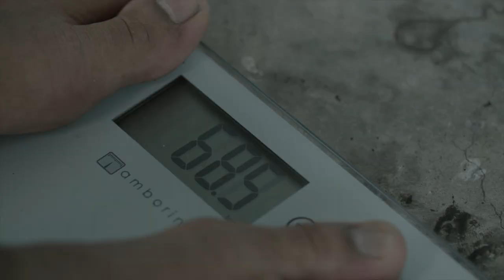ไขมันจากตัวเราหายไปไหน? l รู้หรือไม่ - DYK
รู้หรือไม่ - DYK ประจำวันที่ 12 กุมภาพันธ์ 2558
จะพาไปดู ว่า ไขมันจากตัวเราหายไปไหน? คุณจ้อ จะมาเล่าให้ฟังค่ะ

Google+ Page: Did You Know...? คุณรู้หรือไม่